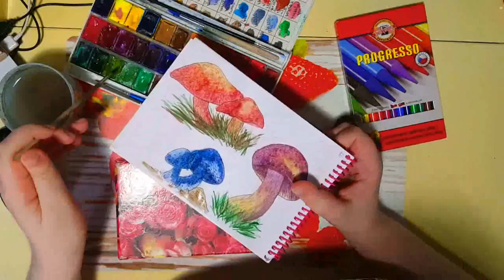КАК РИСОВАТЬ ГРИБЫ🍄🌱